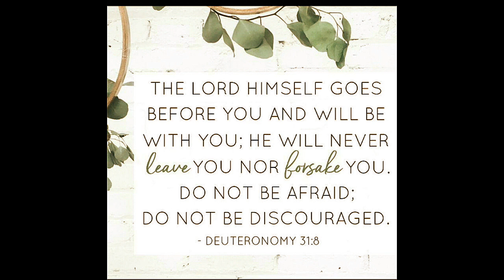FAMILY FIELD TRIP || RICE CULTIVATION FROM START TO HARVESTING PERIOD || PART 2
Here's part 1 of this video :)
 Lots of ❤️
 Soothful:)
🌻You could binge more of Soothful videos:)